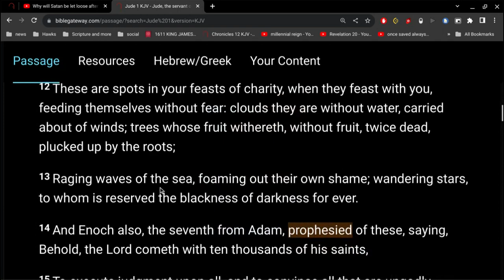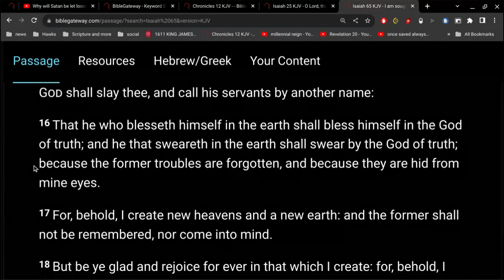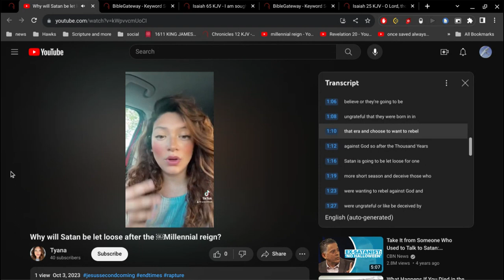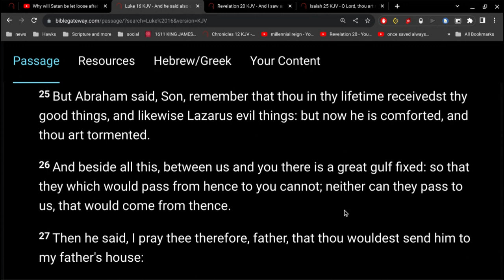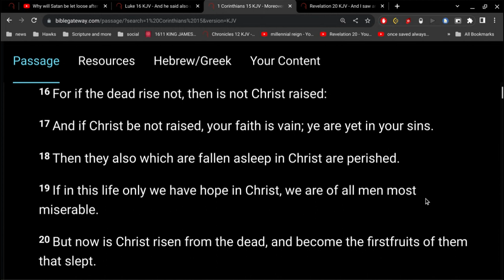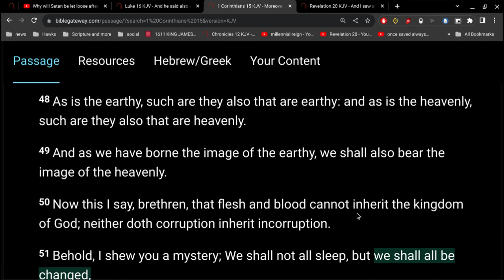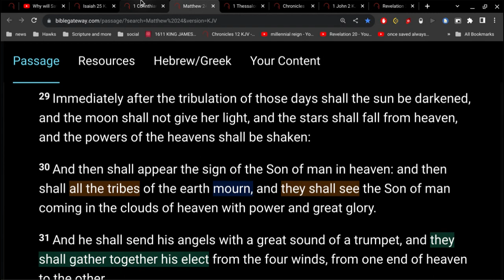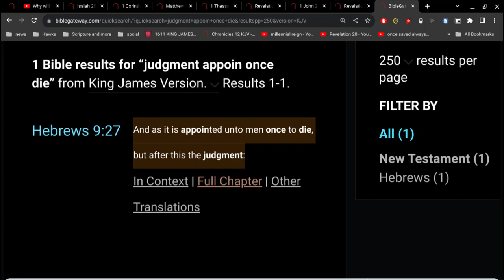Judgment Day is Coming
there is no bonus 1000 years.
your only opportunity to be saved is now.
the Bible is true... men are liars.